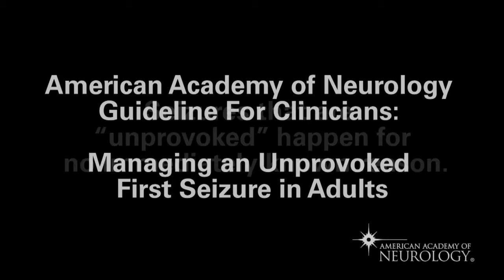Treating A First Seizure: For Clinicians - American Academy of Neurology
To help the millions of people who experience a first seizure, the AAN and the American Epilepsy Society developed a new guideline on how to treat a first seizure.  Hear the highlights of the recommended treatment in this clinician video.